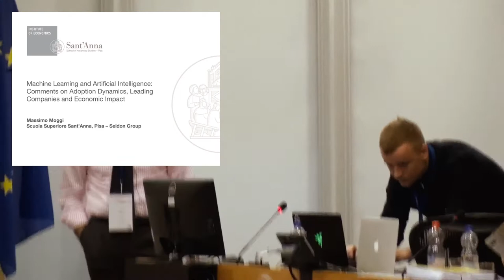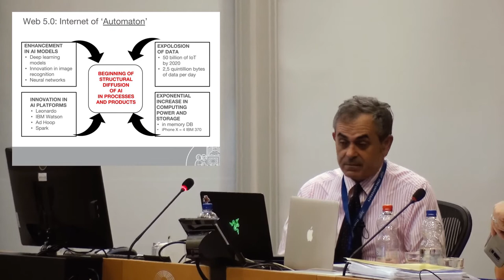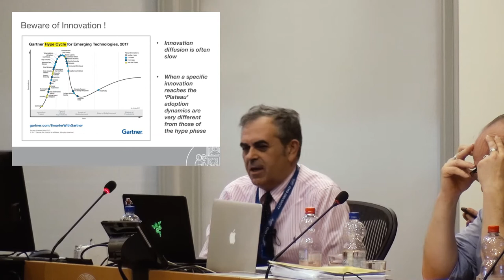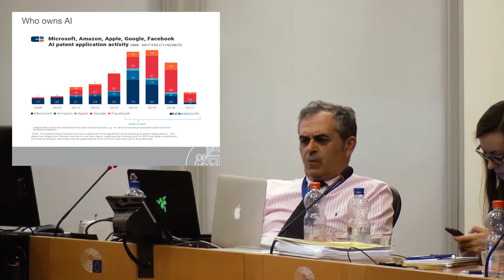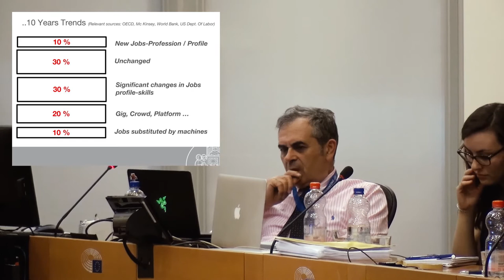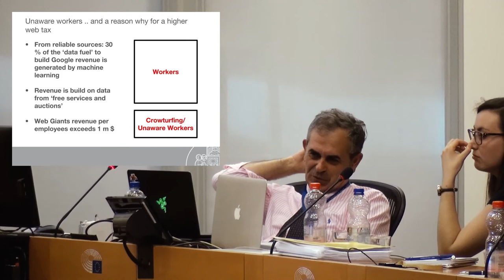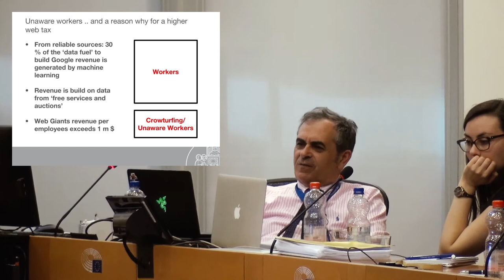Massimo Moggi about Machine Learning and Artificial Intelligence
Massimo Moggi of the Institute of Economics at SSSant'Anna and Seldon Group (Italy) raised in his speech the topics such as the enhancement in AI models and explosion of data. There will be 50 billion of IoT devices by 2020. Moggi analyzed current trends within Gartner Hype Cycle: hype – drop – plateau of productivity. He spoke on surveys and data collection activities by governments and outlined the risks of not so effective political decisions based on mistakes in findings. He raised other important questions: Who owns AI? Who patents artificial intelligence?